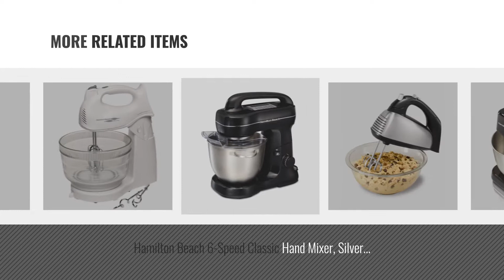Top 10 Hamilton Beach Mixers [2018]: Hamilton Beach 62682RZ Hand Mixer with Snap-On Case, White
New! 2019 Black Friday / Cyber Monday Hand Mixers Deals and Updates.

Black Friday / Cyber Monday Hamilton Beach 62682RZ Hand Mixer with Snap-On Case, White by Hamilton Beach

Black Friday / Cyber Monday Hamilton Beach 64650 6-Speed Classic Stand Mixer, Stainless Steel by Hamilton Beach

Black Friday / Cyber Monday Hamilton Beach 62692 Hand Mixer with Snap-On Case, Black by Hamilton Beach

Black Friday / Cyber Monday Hamilton Beach 62620 6-Speed Hand Mixer with Snap on Case by Hamilton Beach

Black Friday / Cyber Monday Hamilton Beach 62695V Power Deluxe Hand Mixer by Hamilton Beach

Black Friday / Cyber Monday Hamilton Beach 63325 6-Speed Stand Mixer by Hamilton Beach

Black Friday / Cyber Monday Hamilton Beach 6-Speed Classic Hand Mixer, Silver (62650A) by Hamilton Beach